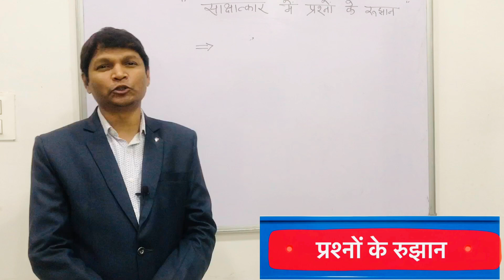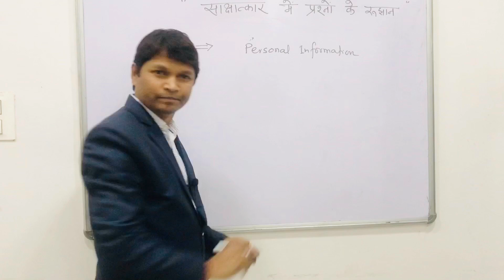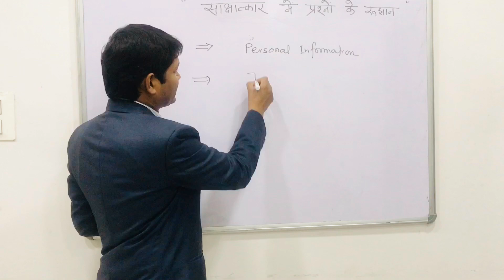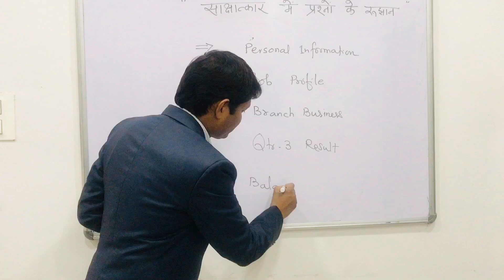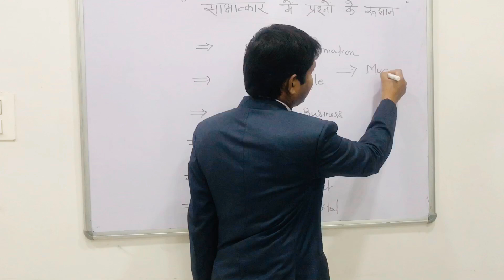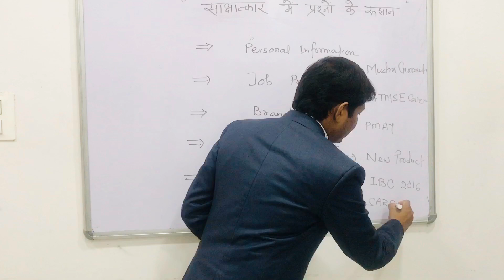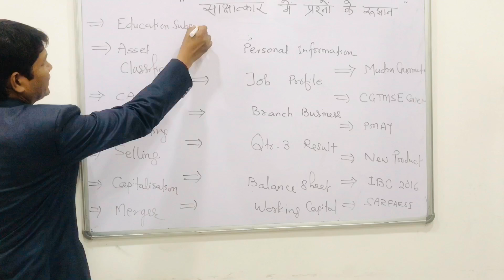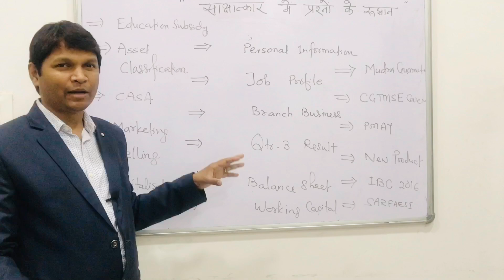साक्षात्कार के प्रश्नों के रुझान || Bank Promotion Interview